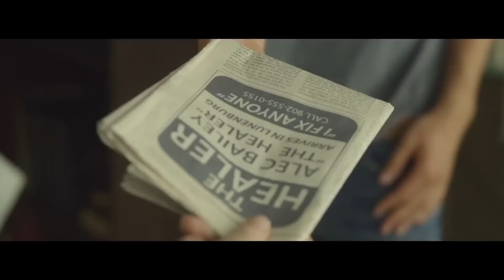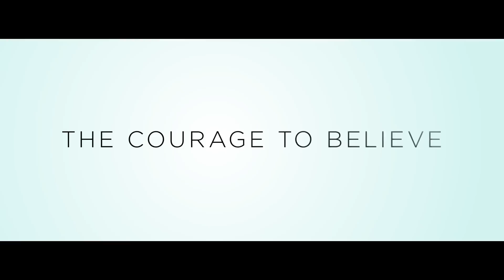The Healer Movie Trailer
Alec’s (Oliver Jackson-Cohen) life in England is falling apart. “The Healer,” his electrical repair store, is going out of business. He owes money to the wrong people, he's sleeping with married women, and he' s drinking like there's no tomorrow.

Unexpectedly, a man named Raymond (Jonathan Pryce) shows up, claiming to be his uncle. Raymond has a proposition that provides Alec with a clean slate: he will pay all his debts in exchange for Alec moving to Nova Scotia for one year.

Alec arrives to Lunenburg, the small rural town where Raymond owns a house. To make a living, Cecilia (Camilla Luddington), the local veterinarian he befriends, places an ad for him in the local weekly newspaper offering his services as an electrical repairman. Trying to cleverly allure the townspeople, he decides to print, “The Healer, I fix anything electrical that is broken.” But the ad is misprinted; it seems that Alec is claiming to be an actual mystical healer of people.

The townspeople flock to hire his services—but Alec rebuffs them, explaining the misprint.

What's extraordinary and unexplainable is that those that do go and see Alec are cured of their ailments! The rumor spreads: Alec definitely heals.

As much as Alec yearns to avoid being attributed any healing powers, more bizarre events keep occurring. Dogs seem absolutely fascinated with him; the local priest Father Malloy (Jorge Garcia), suffers a heart attack dies, and then comes back to life; and a deaf old man tells his wife to stop screaming at him.

Alec, in shock, is discovering the family secret he possesses a gift… the gift of healing.

Alec must now make a conscious choice: to accept or reject the gift.

The arrival of Abigail (Kaitlyn Bernard), a teenage girl with terminal cancer, wise beyond her years, provides Alec with one last chance to consider his life’s purpose.